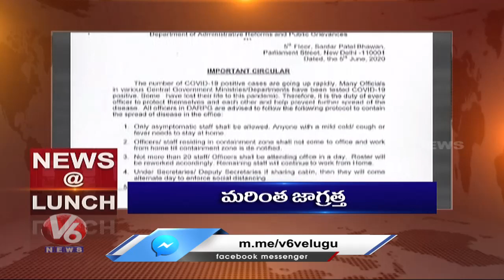Headlines : SP On Migrant Workers | Fresh Guidelines For Central Govt Employees | V6 News